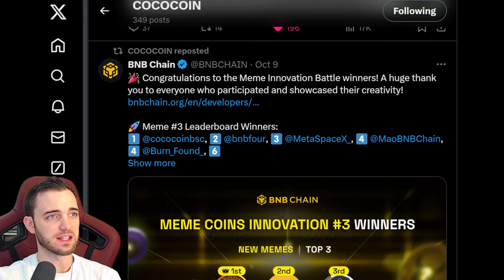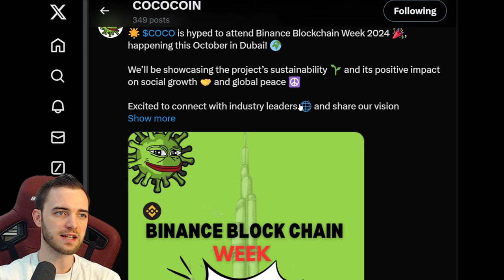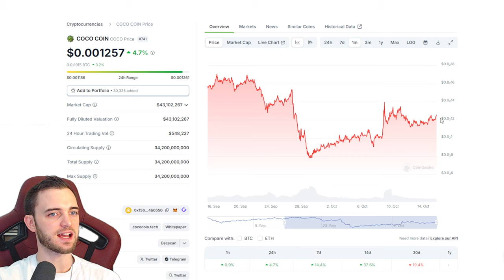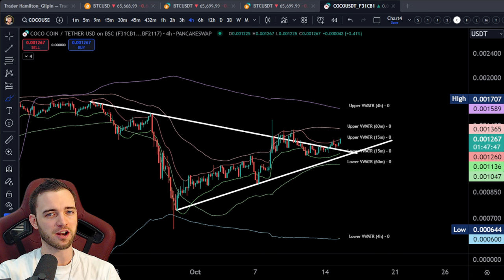COCO Attending Blockchain Week! BULLISH!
Join The Thriving Community Channels!